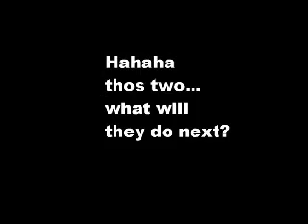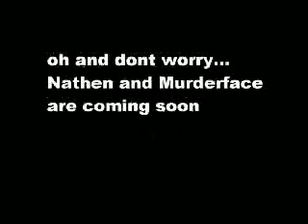toki and skwisgaar-that one night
soo yeah another toki and skwisgaar episode i couldn't wait to put it up. this one skwisgaar looks like shit oph well i also added sound cuz photoshop was being gay so yeah i know i sound gay too but w/e okay i entain u lol the sound is kindda bad so u might have to turns up ur speakers